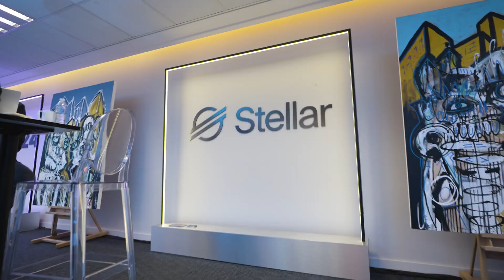Why Stellar? Discover How Its Tech, Efficiency, and Global Reach Are Changing the Game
Discover why Stellar stands out as a blockchain platform, with its innovative technology, efficient architecture, and focus on emerging markets. In this insightful discussion, we cover:

- Stellar’s Soroban virtual machine and its game-changing technical advantages.
- Anchor Network, enabling seamless multi-country connectivity.
- Stellar’s on-chain DEX for easy stablecoin conversions.

Learn how Stellar's payment-focused approach and cutting-edge tech make it a prime choice for blockchain development in emerging markets.